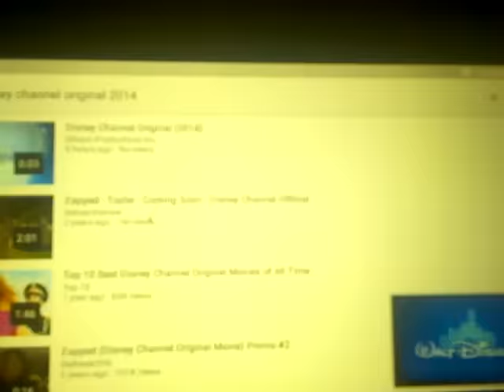Mickey Mouse Clubhouse Season 1 End Credits with 2014 Disney Channel Original logo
Walt Disney Television Animation
Disney Junior Original
"Mickey Mouse Clubhouse" back in 2014
Playhouse Disney Original